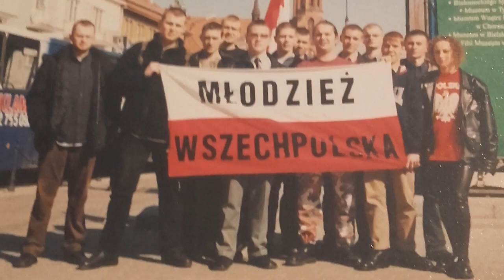Rafał Kosno - nr 4 rozmowa nie tylko Kononowiczu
RAFAŁ KOSNO - ostatnia część rozmowy w studio Gryf